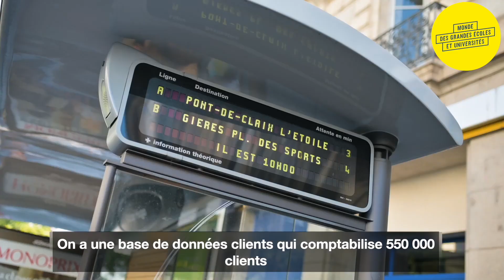Open Space : M TAG, en route vers 2030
M TAG est la société publique locale qui exploite les transports de l'agglomération de Grenoble. Elle négocie actuellement un nouveau contrat pour les six années à venir, jusqu'en 2030. Au programme, des challenges comme le retour des trolleybus, le renouvellement d'une partie de la flotte de tramways ou encore le réaménagement des sites de production.

Michaël Guthmuller, directeur général, Domitille Guinet, responsable d’études clientèle et usage du réseau, et Christine Rochex, directrice de la maintenance patrimoniale, vous font découvrir les coulisses de leur entreprise.